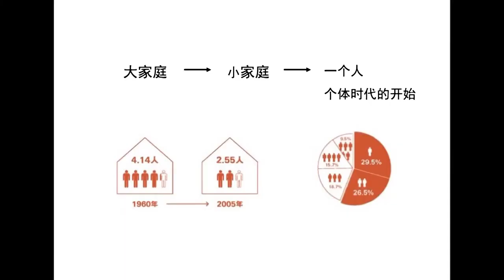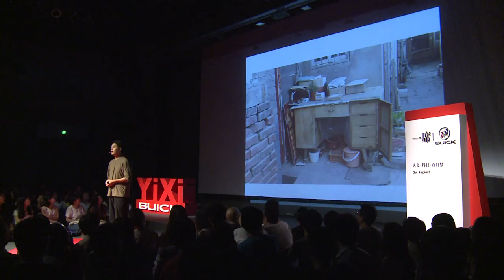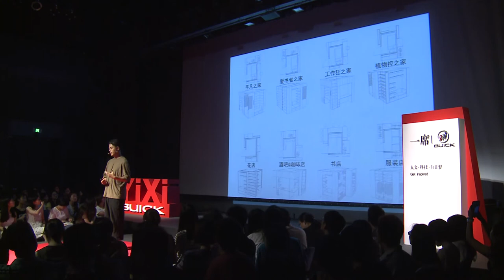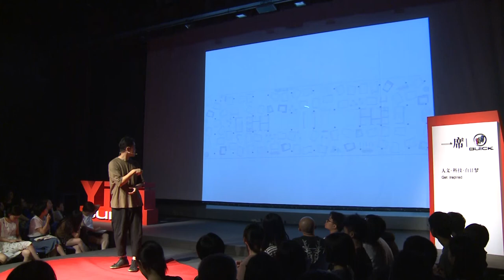【一席】青山周平：未來的家 (中英雙語)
青山周平，來自日本廣島的建築師。因改造了一戶被稱作「史上最小學區房」的北京老四合院而被人熟知——35平方米三代5口人逼仄的居住環境得到改善，重新詮釋了在胡同生活的可能性。
「我們用那麼多錢買三室一廳、兩室一廳，我們為什麼需要那樣的居住方式？我們居住的地方能不能跟交通一樣，跟吃飯、聽音樂一樣，更放松、更輕松、更簡單？我們的方案就是，房子可以變成一個有點像盒子、有點像傢具的東西。我的生活空間、我的時間、我的物品都可以在這個共享社區裏面被共享。」